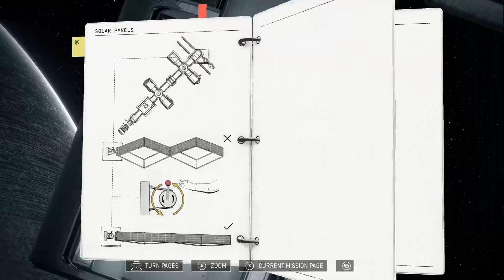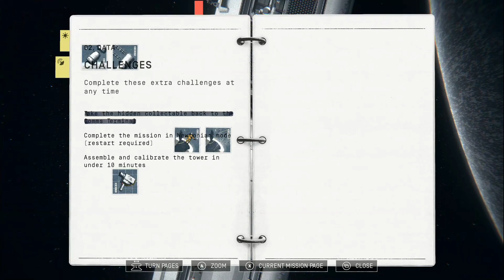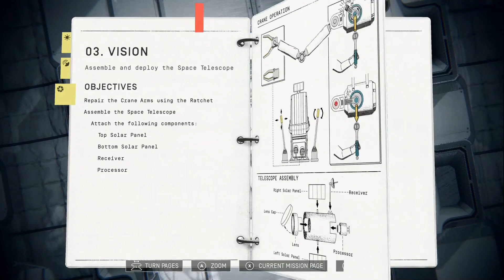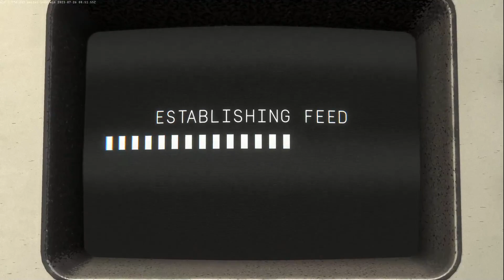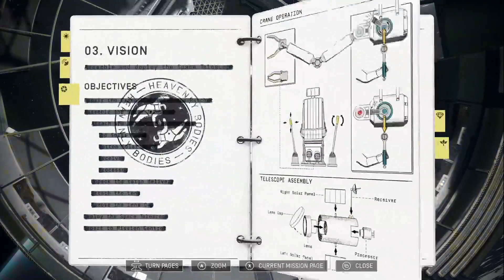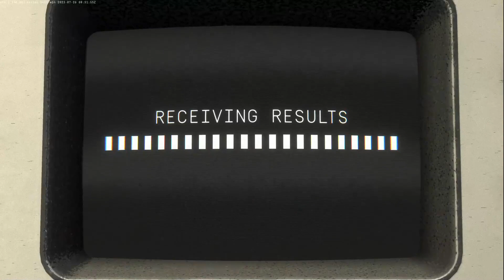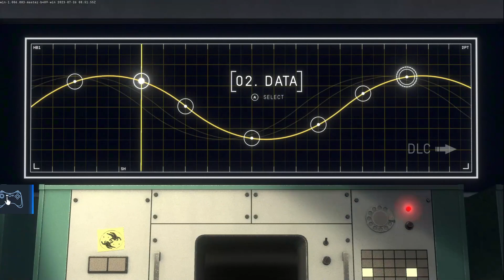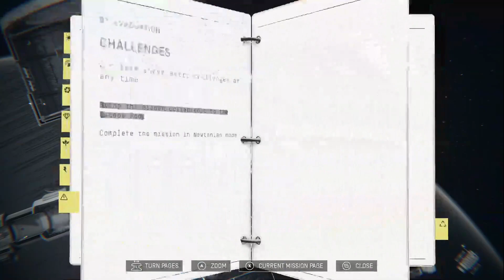QWOP in Space - [Heavenly Bodies]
Trying out (and beating) Heavenly Bodies with Sion.
(Not the DLC though, that thing is trash.)

Heavenly Bodies streamed live on Twitch and Kick on 7-27-23.

Watch live at GlenforgeGames on Twitch, Glenforge on Kick, or here on YouTube!